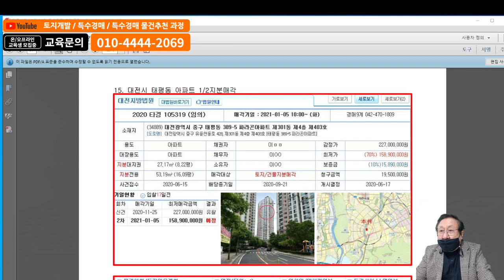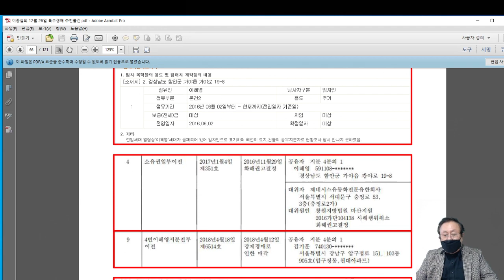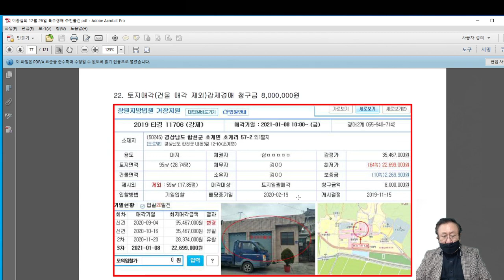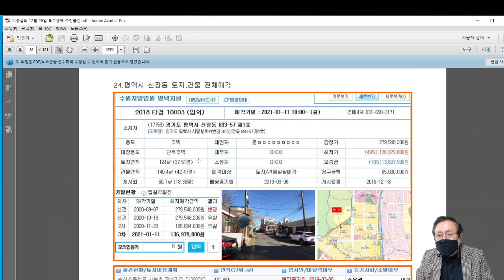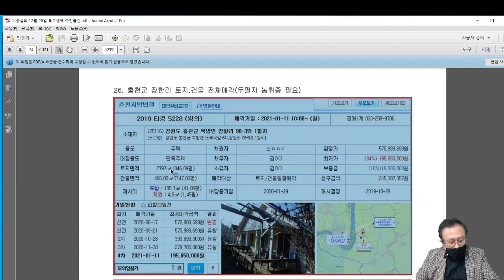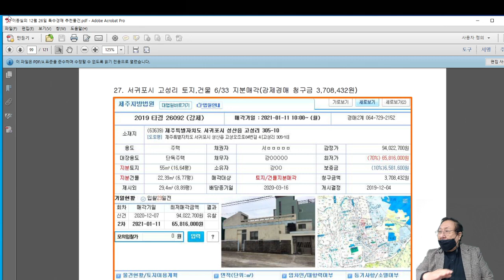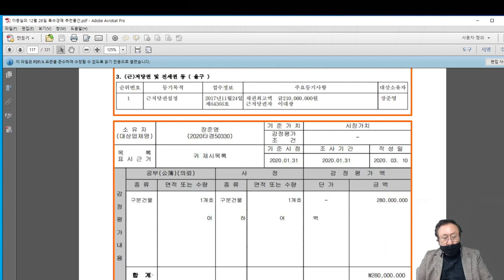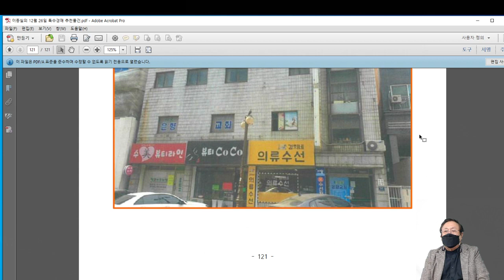2020.12.26(토)이종실의 특수경매추천물건(2회차)